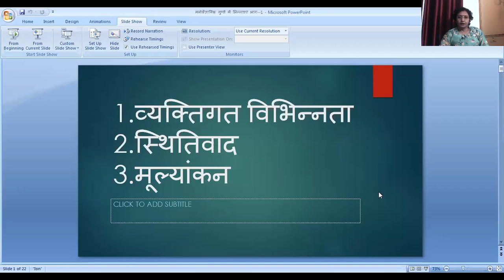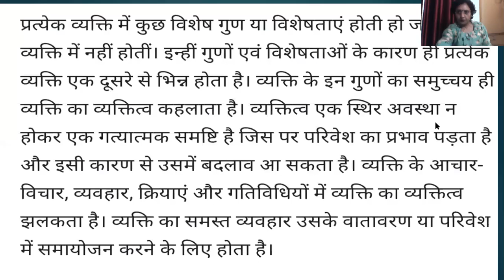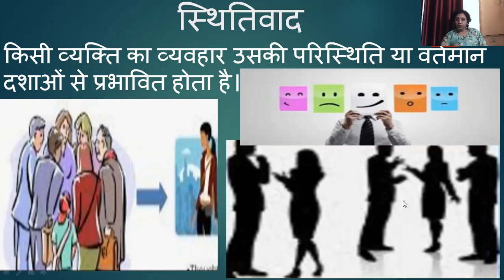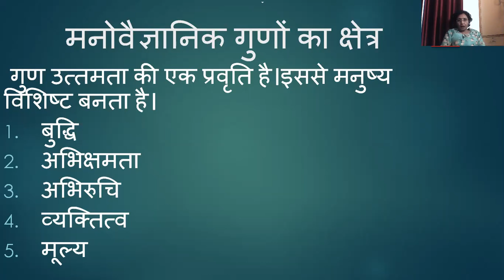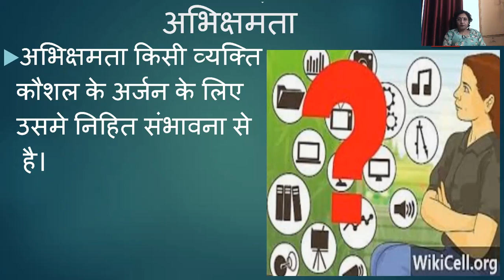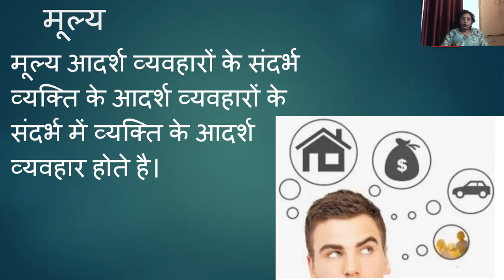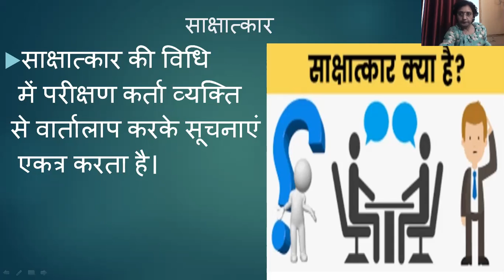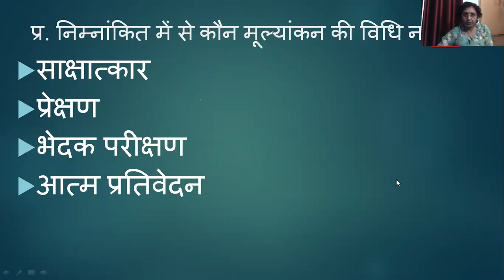Class 12 (BSEB) | Psychology | मानस शास्त्र | Manovigyanik Guno Me Vibhinitaye | Part 1 | TTB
इस पाठ में अध्यापिकाजी ने वर्णन किया हे आपके मनोविज्ञान  विषय का पाठ 1  - मनोविज्ञानिक गुणों में विभिन्निताएं  । इस पाठ के सारे वीडिओ लेसन को देखे, उसको पढ़े, पुनरावर्तन करे और अपनी परीक्षा की तैयारी करे।

आपके मनोविज्ञान विषय एवं दूसरे विषयों के पाठभी हमारी चैनल पर उपलब्ध हे , उन्हें देखे, समजे, पढ़े और अच्छा लगे तो लाइक, शेयर करे और अपने दोस्तों को के साथ भी शेयर करे (सुझाव दे) जो फ्री में अच्छी पढ़ाई करना चाहते हे।